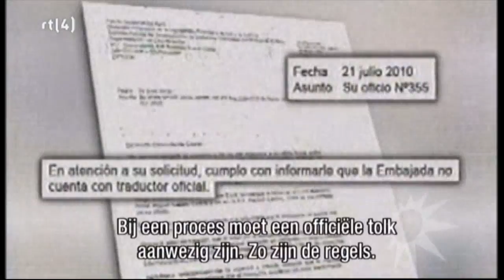van der Sloot case update & new castro castro friends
Aug 23 2010 - Alejandro Trujillo Ospina, William Trickett.
Joran van der Sloot attorney Maximo Alonso Altez Navarro on case.